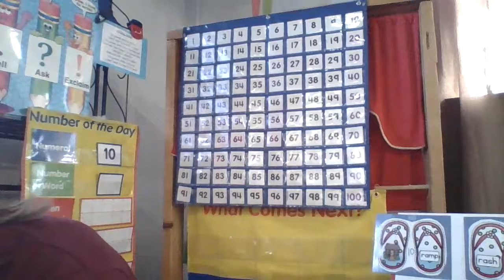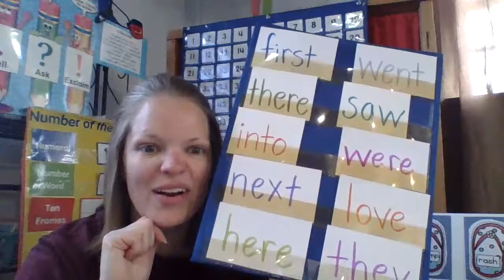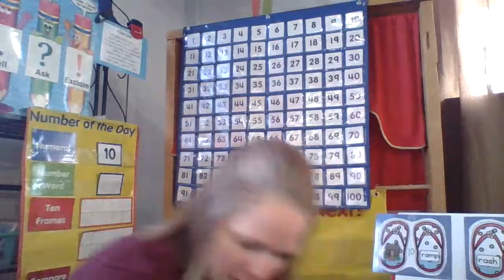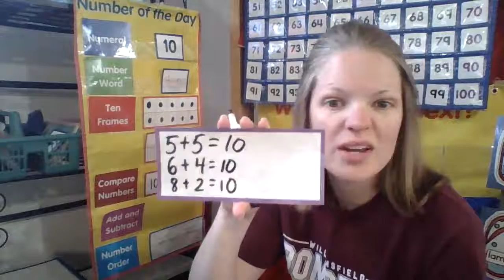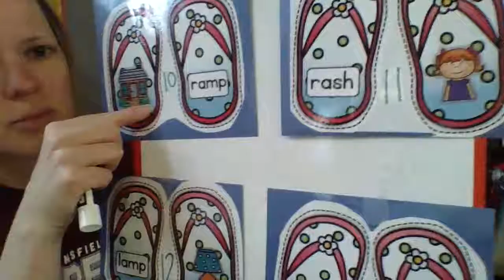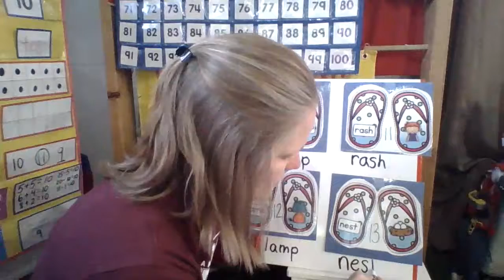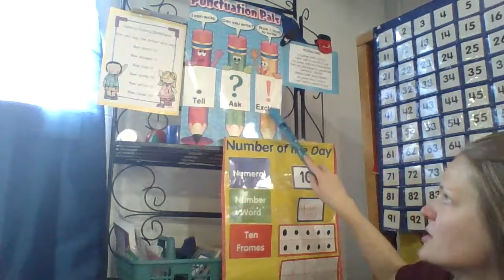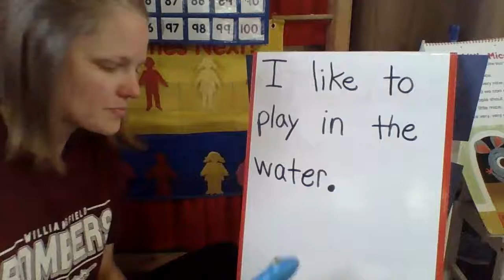Kindergarten Video #29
Join us today as we read some "flip flop" words, play our Mr. Hart sight word game, and do our number of the day!